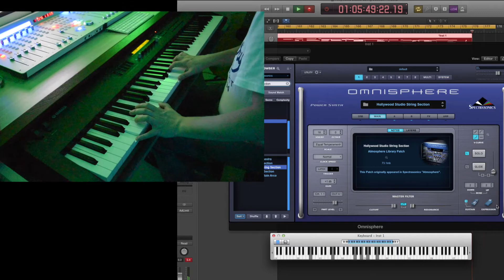Omnisphere 2 - Hollywood Studio String Section Improvisation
Noodling on Omnisphere 2 with the great Hollywood Studio String Section preset.

I was kind of inspired by some Hollywood movies here for the music I guess. Perhaps a bit of Terminator 3 End of the world stuff (love that piece of music). The sound is pretty much exactly how it appears in the preset in Omnisphere 2. I tweaked the envelope a little bit in order to get a smoother attack.